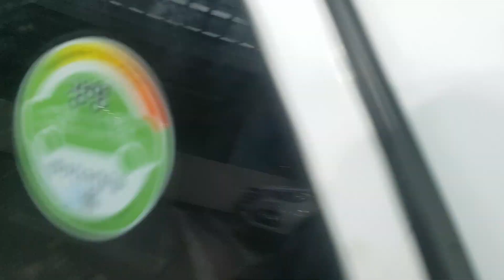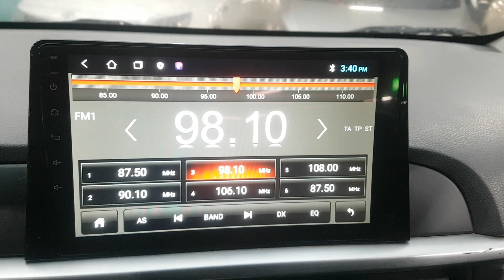KIA MORNING 2018 EN VENTA! JT331914 | Vehículos Coreanos Sena Trading